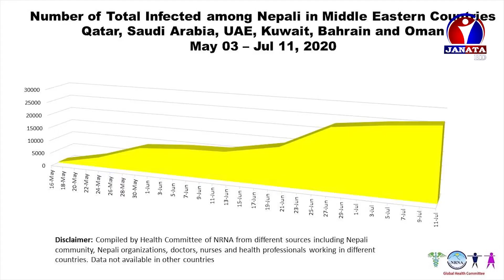कोरोना भाइरसको संक्रमणका कारण विदेशमा यो साता कुनै पनि नेपालीको निधन भएन | News Report